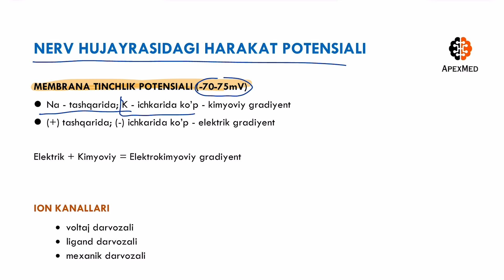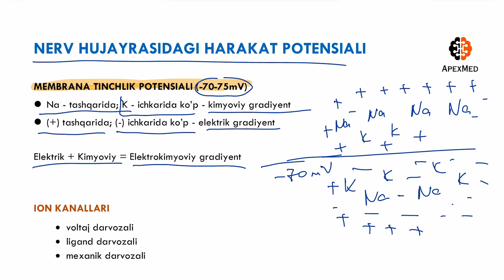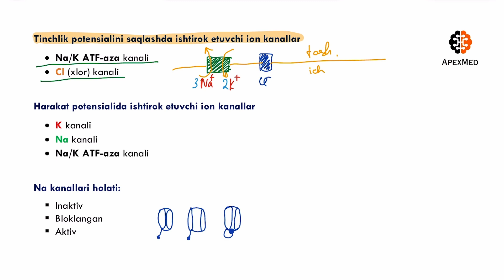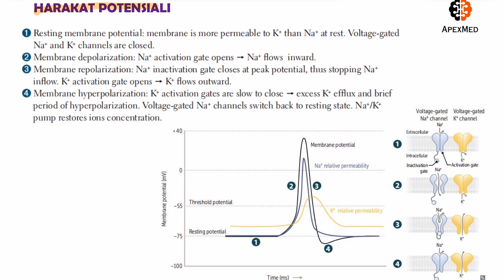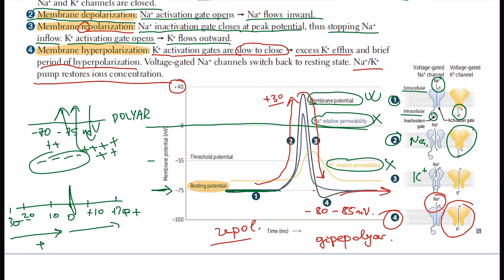Harakat potensiali | Fiziologiya